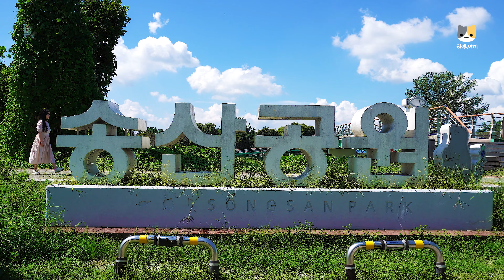양송이 이렇게 먹었더니 정말..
안녕하세요 하루세끼에요🧡
버섯 이렇게 드셔보세요.

🏷 요리재료
- 양송이버섯, 양상추, 냉동새우 80g, 감자전분 1스푼
- 케찹, 마요네즈, 체다치즈, 토마토

🏷 만드는 법
1. 양송이 버섯을 구워준다.
2. 양상추, 토마토, 체다치즈를 사이즈에 맞게 잘라준다.
3. 냉동새우를 해동시킨 뒤 갈아준다.
4. 냉동새우에 감자전분을 넣고 섞어준뒤 모양을 잡는다.
5. 새우반죽을 구워준다.
6. 양송이버섯, 토마토, 케찹, 마요네즈, 양상추, 새우패티, 체다치즈, 양송이버섯 순으로 올린다.
7. 꽂이로 꽂아준다.